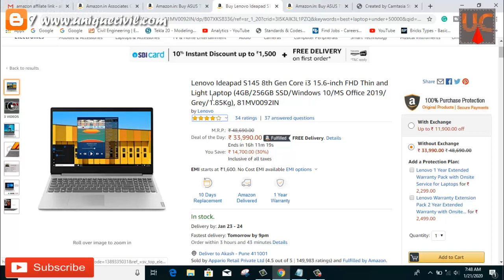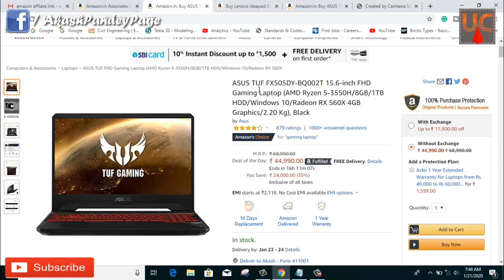Best laptop for Civil Engineer offer Limited Time ||By- Akash Pandey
Hello friends...